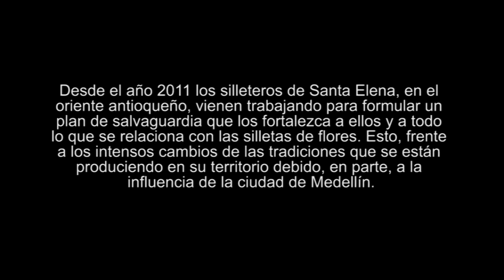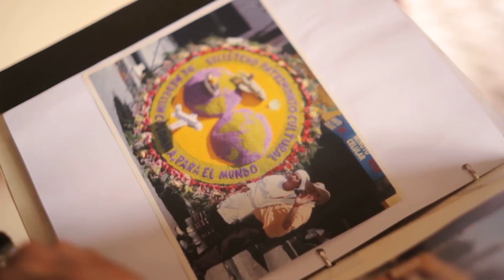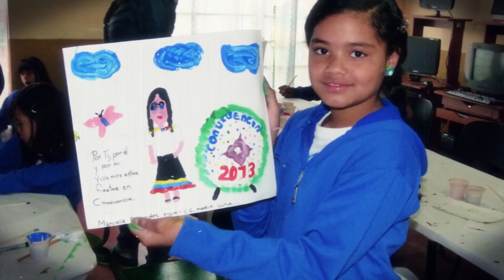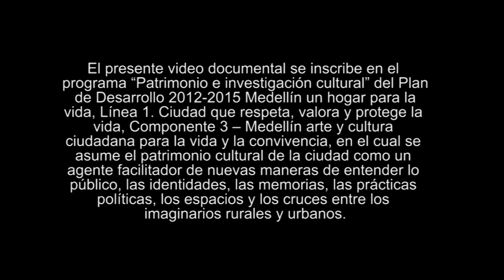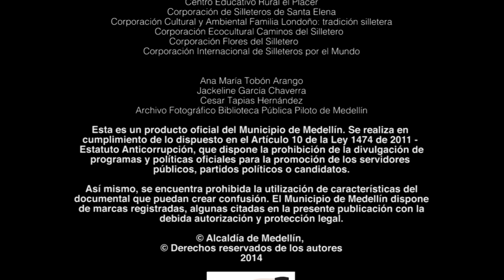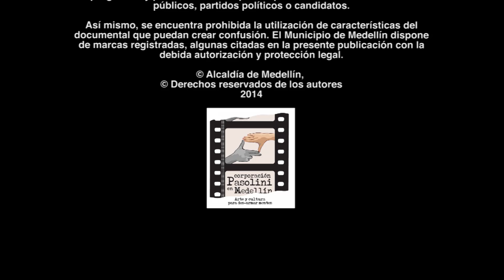Que no se marchiten las flores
Desde el año 2011 los silleteros de Santa Elena, en el oriente antioqueño, vienen trabajando para formular un plan de salvaguardia que los fortalezca a ellos y a todo lo que se relaciona con las silletas de flores. Esto, frente a los intensos cambios de las tradiciones que se están produciendo en su territorio debido, en parte, a la influencia de la ciudad de Medellín.